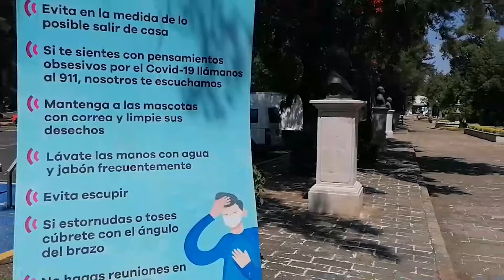Ceconexpo brinda servicio con medidas sanitarias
Morelia, Mich.-15 de Octubre de 2020.-  Una de las instituciones que sirve para promocionar el estado y servir a los turistas así como a los habitantes de la ciudad de Morelia es el Centro de Convenciones y Exposiciones (Ceconexpo).

Dicho sitio se preparó para brindar servicios con todas las medidas establecidas de sana distancia para evitar contagios por Covid-19, con capacitación por parte de gobierno del estado y el Instituto Mexicano del Seguro Social (IMSS), así como del Ayuntamiento de Morelia, según informó el director general del Ceconexpo, Óscar Celís.

Los servicios disponibles son reuniones con aforo limitado, pago de trámites vehiculares, acceso controlado a espacios cerrados y jardines públicos, así como información sobre medidas de prevención.